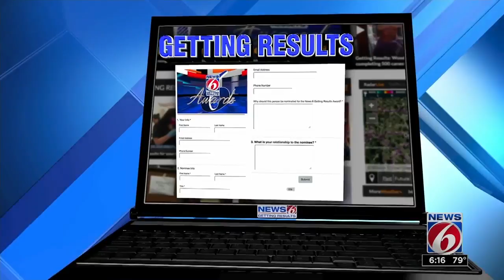Casselberry woman has been giving swim lessons for 45 years